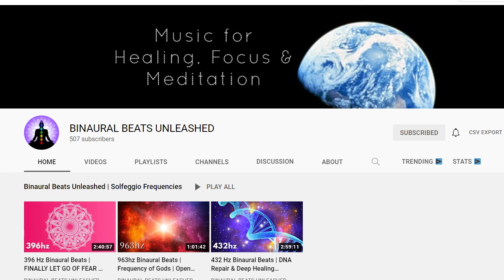TREMENDOUS BENEFITS of NOSE Breathing explained by Orthodontist Dr. Ted Belfor | TAKE A DEEP BREATH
Today's guest is Dr. Ted Belfor, Dentist, Orthodontist, Inventor, and Breath Expert, this is someone we should all be paying attention to. this is a great conversation packed full of ideas you can implement immediately into your own life...FOR FREE

Dr. Belfor has been lecturing on his specialty worldwide, teaching and training dentists with the Homeoblock™ appliance, and his unique diagnostic protocol for more than 18 years. His work is devoted to understanding the causes of sleep and breathing disorders through individual patient craniofacial analysis.

About TAKE A DEEP BREATH:
Welcome to TAKE A DEEP BREATH (TADB), here you will find a huge variety of Breathing Exercises for Health, Relaxation & Motivation. Here you will also find our dedicated breathing podcast (Breathcast), where you can watch interviews with the worlds top breathing experts

Safety Information:
Do not practice this breathwork during pregnancy, or if you are epileptic. People with cardiovascular issues, or any other serious health conditions, should always consult a medical professional before starting breathwork. These breathing exercises are a guide only, you should always listen to your own body and not push yourself, if you feel unwell STOP. Never practice breathing exercises before or during diving, driving, swimming, taking a bath, or in any other circumstance where the loss of consciousness could result in bodily harm. Deep breathing may cause tingling sensations, a ringing in the ears, and/or light-headedness. These are normal responses and are no cause for alarm. If you faint, however, you have gone too far and should take it more slowly next time.